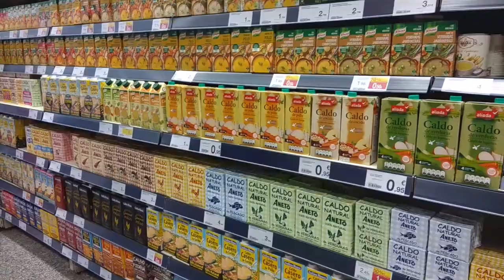WRAP DE SALMÓN Y AGUACATE - COCINA FÁCIL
Comenzamos nuestro canal de cocina con una receta muy sencilla pero exquisita. Os animamos a probarla!

Subiremos periódicamente recetas sencillas pero llenas de sabor, explicadas de una manera fácil y divertida.

Los ingredientes del WRAP DE SALMÓN Y AGUACATE SON:

- Tortilla de harina de trigo (o pan de wrap o fajita).
- Medio aguacate.
- Lonchas de salmón ahumado.
- Queso crema.
- Lechuga.
- Pepinillos (u otro tipo de encurtido que le de textura crujiente).
- Salsa de mostaza y miel (u otra que os guste).